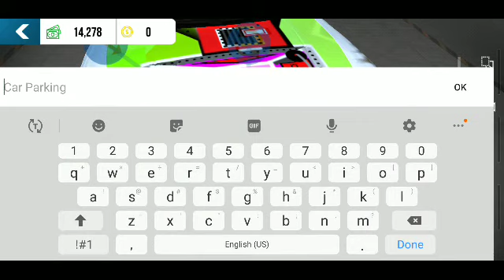gaming carparkingmultiplayer engine build